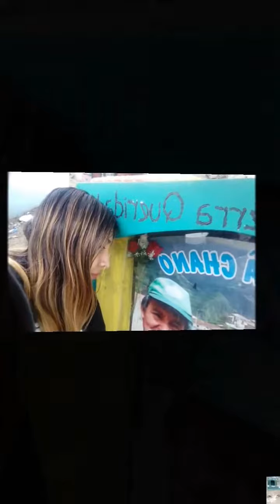Jacquelin Vega Mori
6 meses sin ti Papá